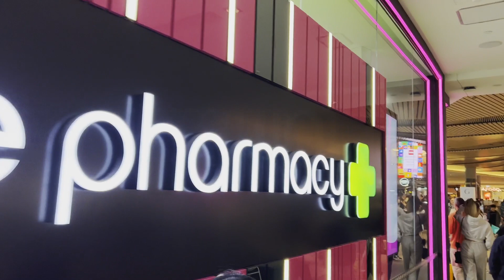New Karrinyup Shopping Centre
This is a quick walk through of the all new and glitzy Karrinyup shopping centre which has morped into the second largest shopping centre in Western Australia which a totally refreshed up-market look.  Coming up alongside it is  3 Towers of 24, 15 & 8 stories stories.  It is going to change leafy Karrinyup completely.